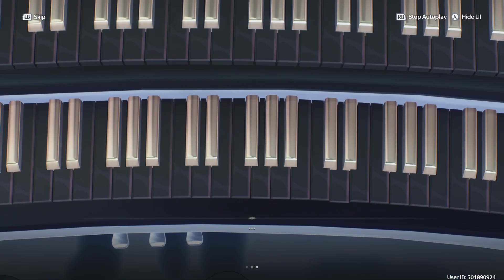WuWa - Ku-Key we shall proceed!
Hello Everyone!

With the data breached for Tethys, we have to go clear out all the corruption and make it secured once more with the help of a little robot...